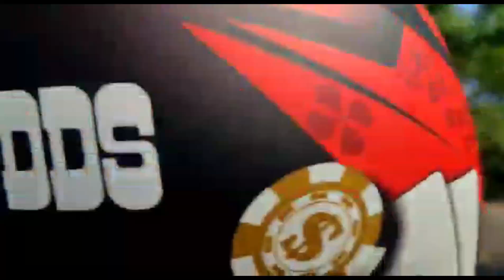Illam Tour(Kanyam,Fikkal,ShreeAntu,Pashupatinagar)//Jhapa-Illam with@nirojdahal1337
Hey Guys what's up, Good Morning and Welcome Back to another vlog.
Live Your Life, Live Your Dream
Thank U all for watching the vlog.
Keep Loving Keep Supporting.
Signing Off Sushil,
Bye Bye.